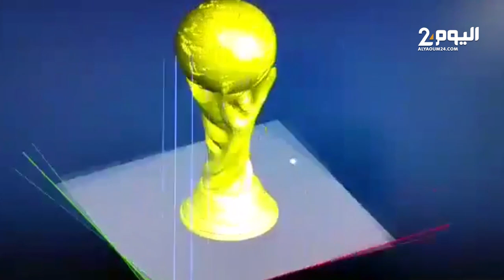بوسائل بسيطـة .. شاب بأكادير يصنع نسخة مغربية لكـأس العالم 2022 ويتفاءل خيراً بشأن فوز الأسود